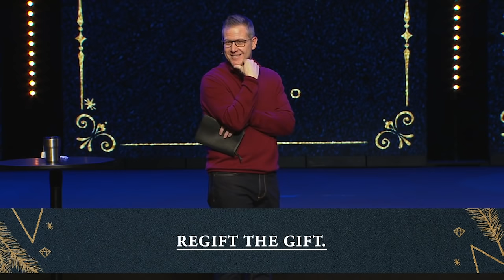For All The People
Pastor Jerrett Stephens
Luke 2:10
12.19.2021